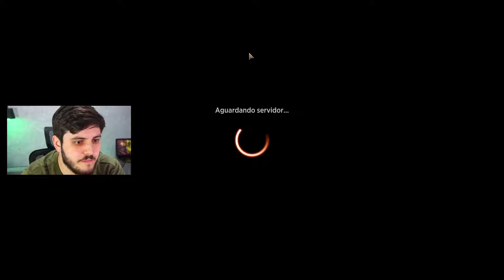☀💧 ADEUS!! AZORIUS CONTROL no STANDARD! (Magic Arena)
Deck
4 Planície (THB) 250
2 Teferi, Atrasador do Poente (MID) 245
2 A Restauração de Eiganjo (NEO) 34
2 Adeus (NEO) 13
2 Chamado de Emeria (ZNR) 12
2 Quebrabanco Justiceiro (NEO) 255
2 Golpe Desdenhoso (KHM) 54
2 Negar (STA) 18
2 Dilúvio da Memória (MID) 62
2 A Imperatriz Errante (NEO) 42
4 Ausência Fatídica (MID) 18
4 Disrupção Jwari (ZNR) 64
4 Doomskar, A Grande Colisão (KHM) 9
4 Marcha da Luz de Outro Mundo (NEO) 28
2 Horror Quebra-casco (VOW) 63
2 Iymrith, Perdição do Deserto (AFR) 62
1 Eiganjo, Sede do Império (NEO) 268
1 Otawara, Cidade Flutuante (NEO) 271
2 Caverna do Dragão Gélido (AFR) 253
2 Salão dos Gigantes da Tempestade (AFR) 257
4 Praia Deserta (MID) 260
4 Senda do Portal Megalítico (KHM) 260
2 Ilha (THB) 251
2 Campo da Ruína (THB) 242

"Vídeo de gameplay do jogo "Magic: The Gathering Arena" jogando com o deck Azorius Control Adeus no formato Standard com os cards de Kamigawa: Neon Dinasty (Kamigawa: Dinastia Neon)."